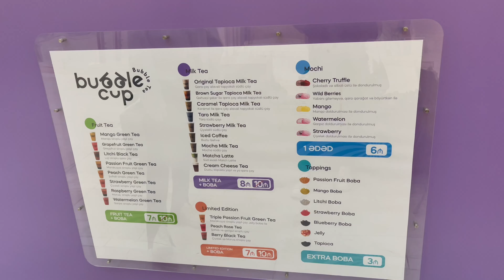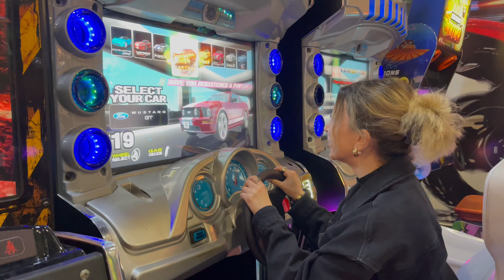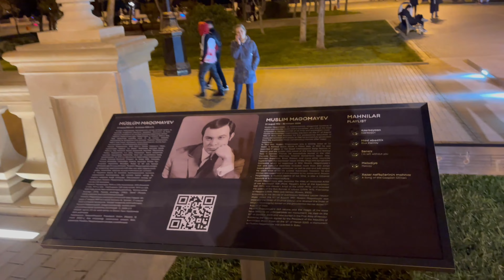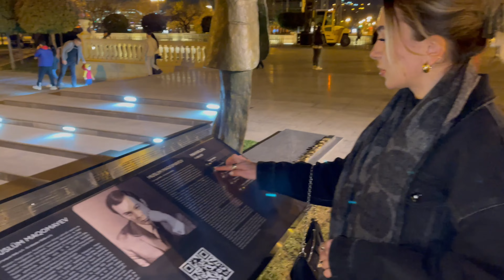BAKU VLOG ♡ FINALLY GOT BUBBLE TEA, TARGOVI CENTRE, BULVAR, & MORE!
I've been spending some time exploring the city I was born in. Follow me around in this vlog as I show you some of my favourite places in Baku, Azerbaijan.

xoxo
Sofiya